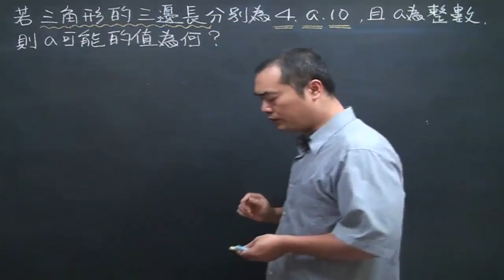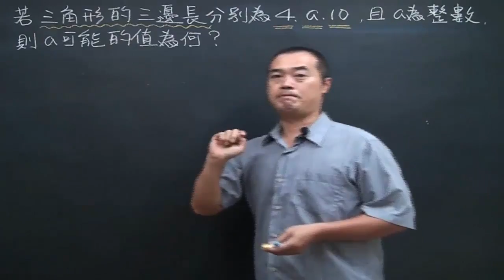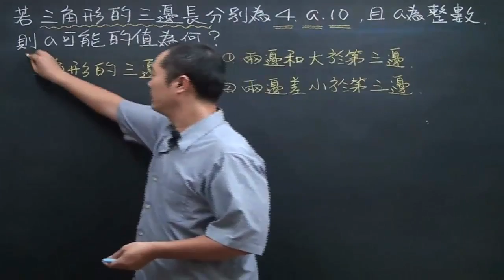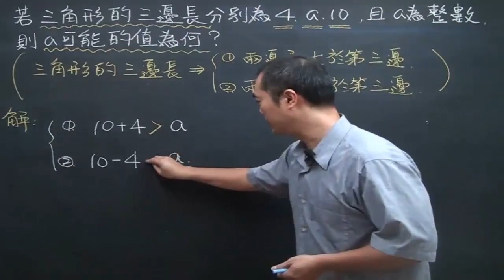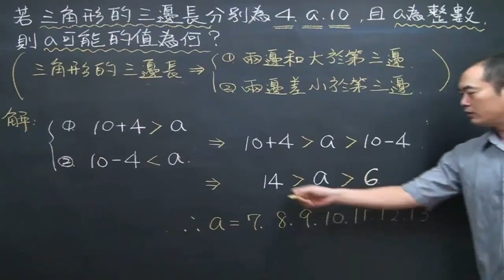例題2.5-5 兩邊和大於第三邊/兩邊差小於第三邊的應用